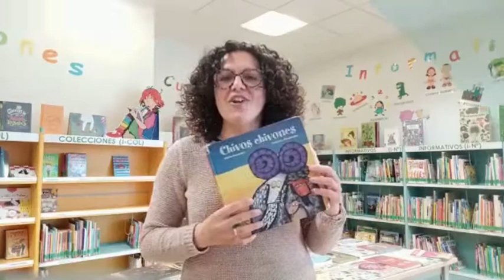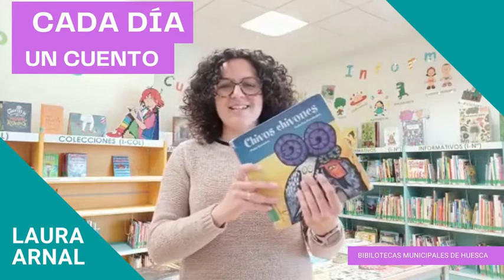Cada día un cuento: "Los chivos chivones" de Olaya Gonzalez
Te recomendamos...